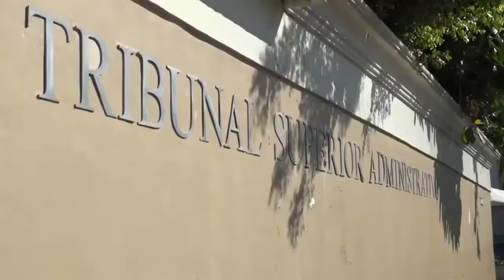Participación Ciudadana eleva recurso contra concurso fiscales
Participación Ciudadana ha recurrido ante el Tribunal Superior Administrativo para que declare la nulidad del concurso del ministerio público para escoger a los titulares de las procuradurías de cortes regionales, especializadas, fiscalías y abogados del Estado.